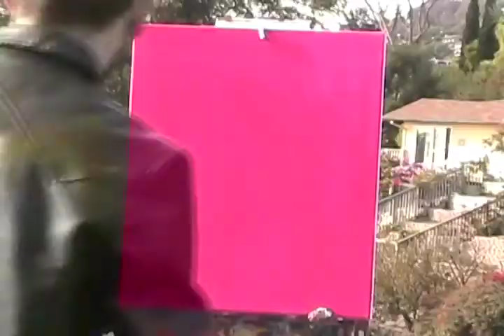View from Las Alturas : Oil Painting by Paul Cumes Dec 2nd 2010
The colors of this painting looked much more shiny and beautiful once I took it from the easel and put it in the sunlight, but unfortunately the camera had run out of batteries by then :( I need to start carrying around an extra battery, or buy a new one..this old battery only lasts about 50 min nowadays...(it used to last an hour). After doing these plein air video paintings for a couple years (or more) you'd think I would have got a new battery by now. but part of me really loves only having 50 min to finish a painting (it puts the pressure on..and pressure leads to expression).